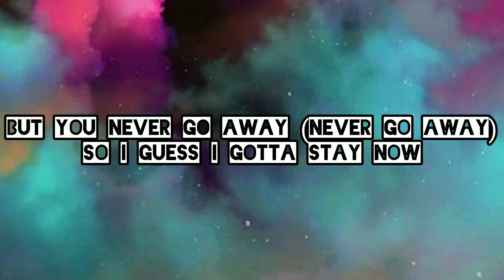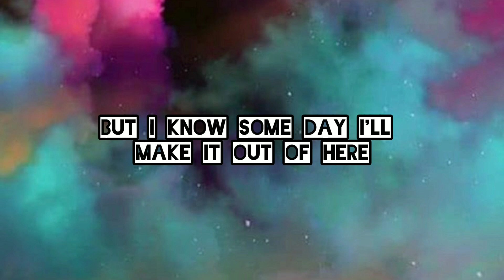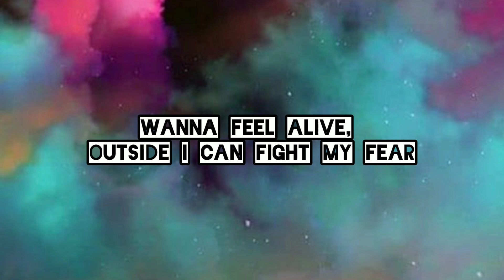Billie Eilish - lovely (Lyrics) ft. Khalid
Shawn Mendes 'When You're Gone' Official Lyrics & Meaning | Verified
Shawn Mendes 'When You're Gone' Official Lyrics & Meaning | VerifiedLatto 'Big Energy' (Live Performance) | Open MicLil Tjay “In My Head' Official Lyrics & Meaning | VerifiedGRIP “Walkthrough!' Official Lyrics & Meaning | Verified

Woah, yeah
Yeah, ah
Woah, woah